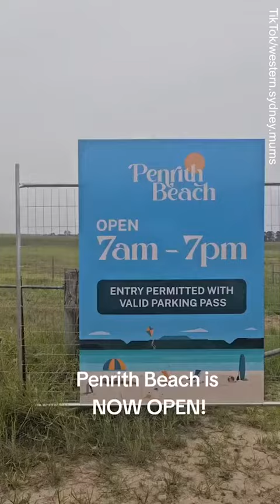Video from locals shows underwhelming reality of Penrith beach